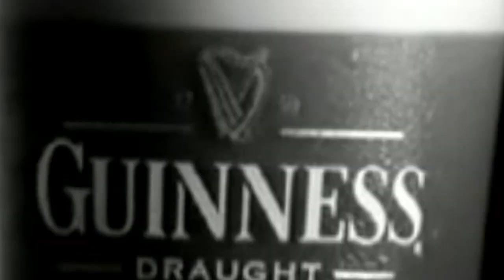WHO Left their Guinness